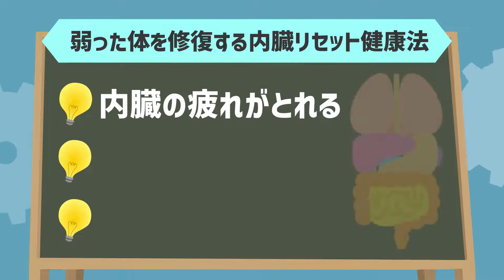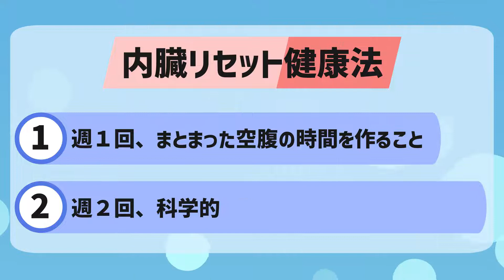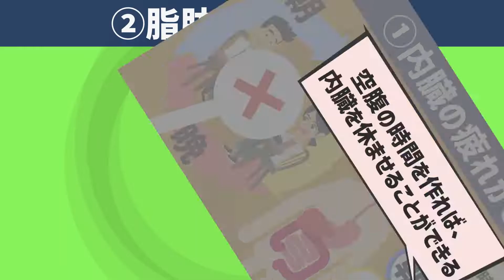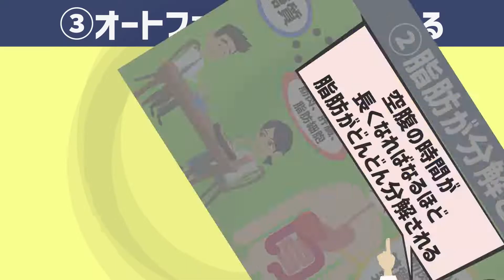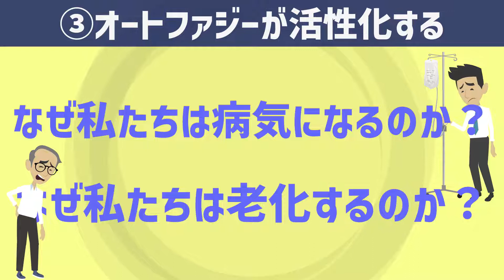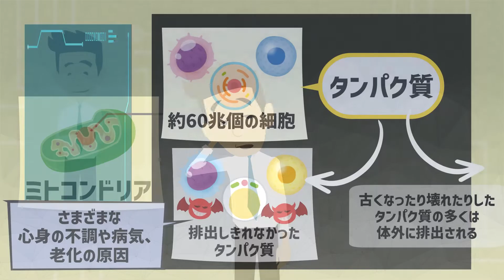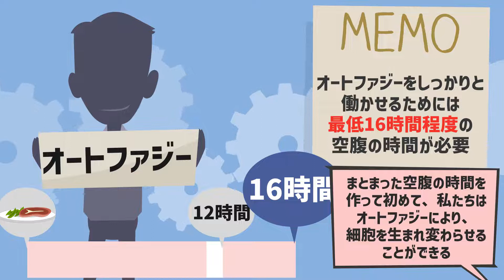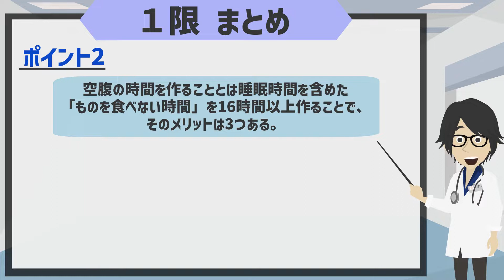※１６時間断食+●●で、オートファジー全開！魔法のように若返る！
▼本書のAmazonでの購入はこちら

▼参照
タイトル：がんを克服した糖尿病医が考案! 弱った体を修復する内臓リセット健康法
著者：青木厚
出版社：アスコム

1日5冊ほどの読書を5年以上続けている、心底本を愛するオタク。